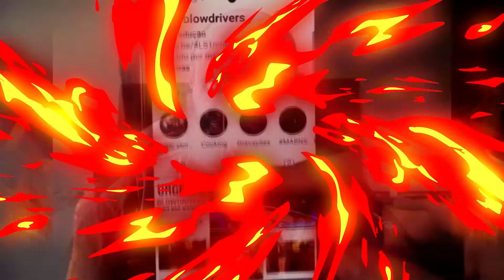O que o Keanu Reeves tá fazendo num vídeo de banda nacional?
2022 começa com o pé na porta! Keanu Reeves tá em ascenção, desde sua "ressurreição" na trilogia John Wick, pasando pelo jogo Cyberpunk 2077, e agora com o lançamento do último filme da saga Matrix - Matrix Ressurrections.

E como brasileiro não quer ficar de fora de nada, nosso querido Marcos Jeeves, o "Keanu Reeves" brasileiro, foi convidado a fazer parte do clipe da música "Looks Like Me", da banda Blowdrivers

Dá uma olhada e deixe nos comentários se vale ou não a pena ouvir!

Curtiu a banda? Vai lá dar uma moral pros caras!

E não se esqueça de nós!